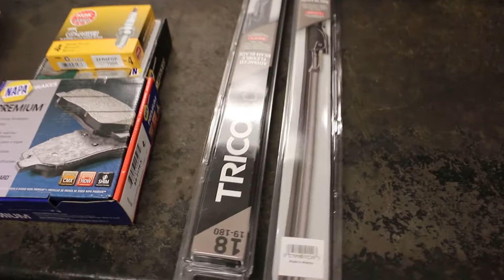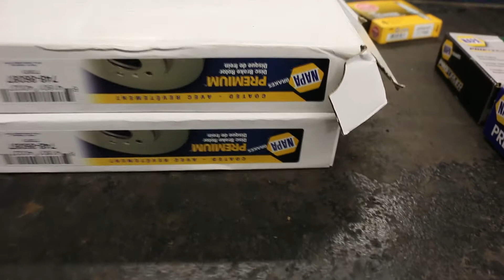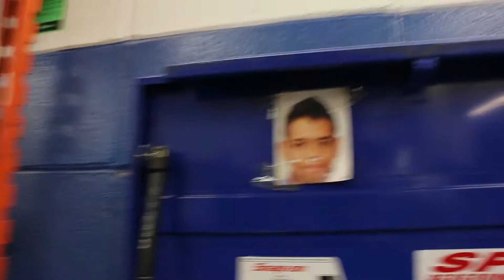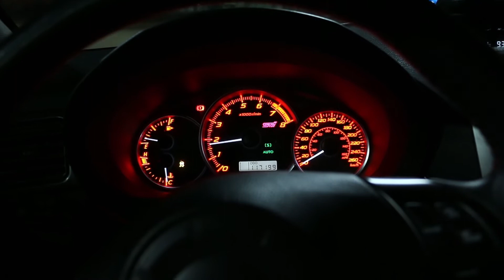EG Civic hatch project build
Our friend Jesse bought an EG hatch as a project and we've been doing some work on it.